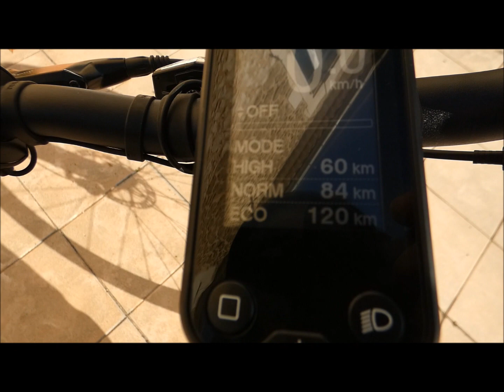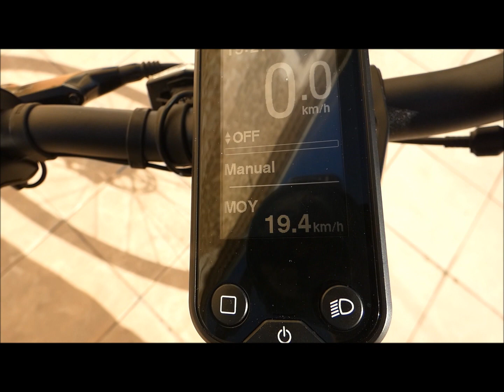comparatif Velo electrique riverside 500 E et 540 E de Decathlon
1050 € de différence de prix ne sont pas justifié. le moteur shimano esteps 6100 du 540 E est loin d’être performant, 60 Nm annonçé ne sont pas là. Nous avons essayé ces 2 vélos. le 500E à 1249€ est  satisfaisant pour son prix. c'est loin d’être de la grande qualité. c'est un 1er prix. pour une utilisation ponctuelle, et quelques sorties dans l'année il est trés bien. oublié le 540 E, pour 2299€ on peut avoir beaucoup mieux avec un bien meilleur moteur.